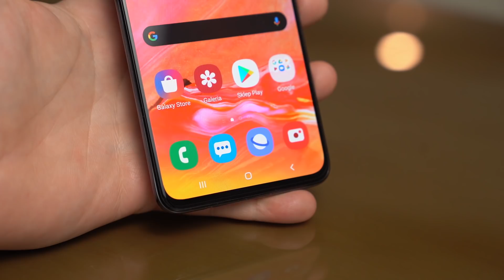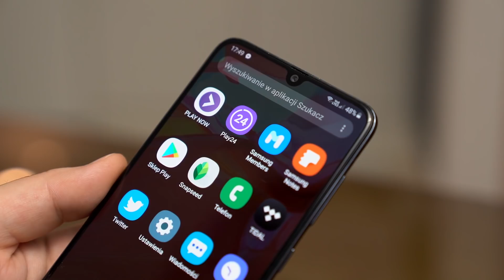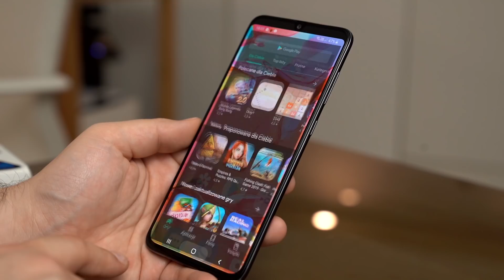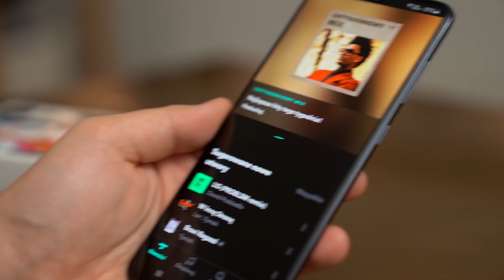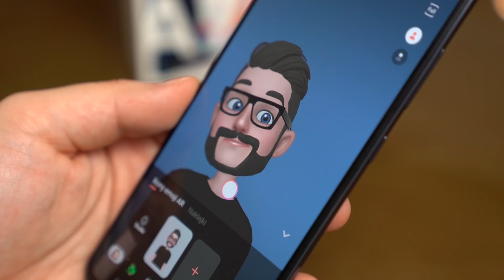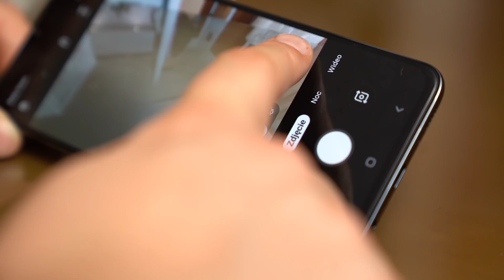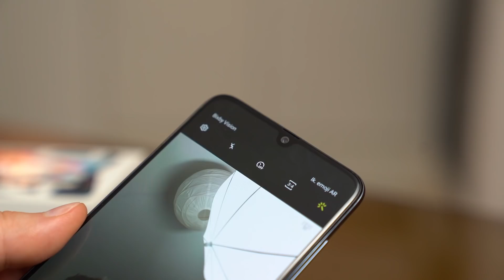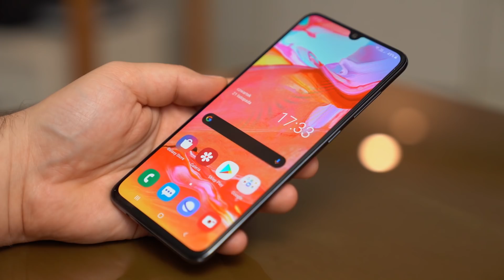Samsung Galaxy A70 - recenzja, Mobzilla odc. 499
Samsung Galaxy A70 to (chyba) hit u operatorów. Nie wiem dlaczego.

... a jeśli szukacie recenzji innych modeli, to w poprzednich odcinkach w moje ręce wpadły:

Partnerem kanału jest Play. Wszystkie opinie, przemyślenia i oceny zawarte w filmie są moje własne.